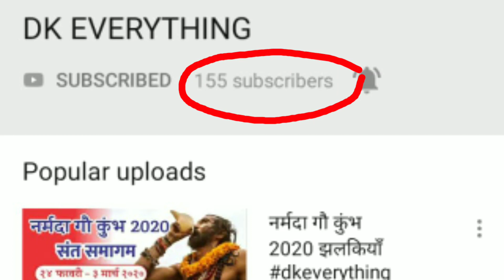What should do for channel grow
Friends, in this video, I have told youtube's community guideline how to follow correctly, if you do this then your channel will definitely grow.